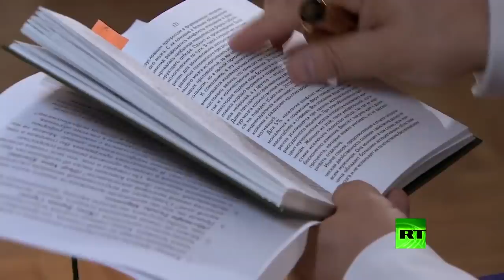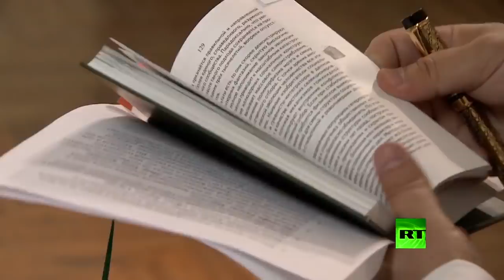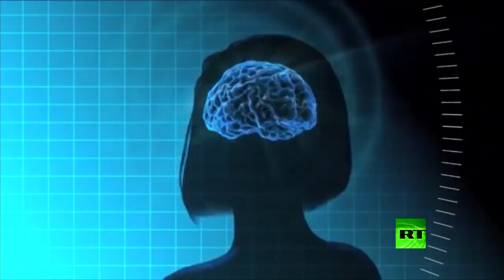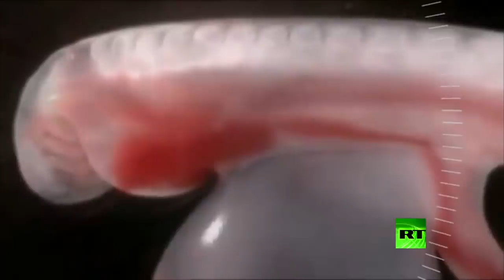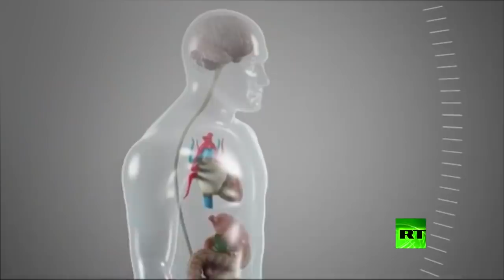С.В. Савельев о борьбе за наиболее подходящего партнера.